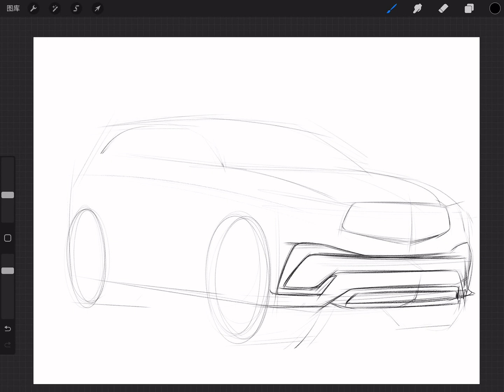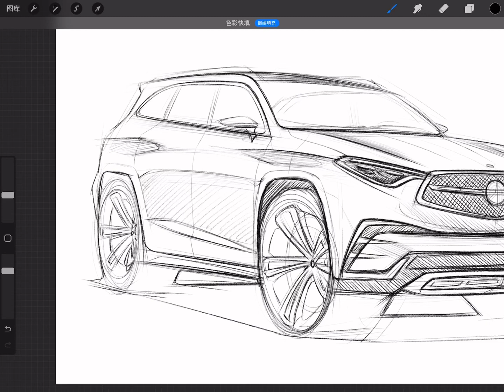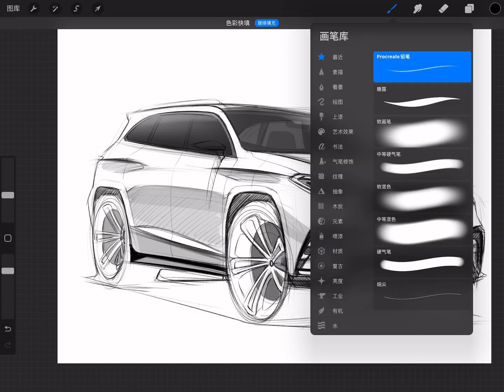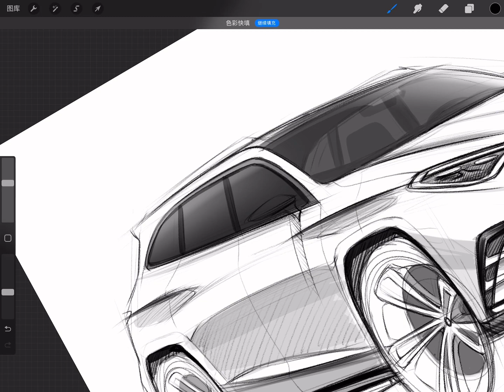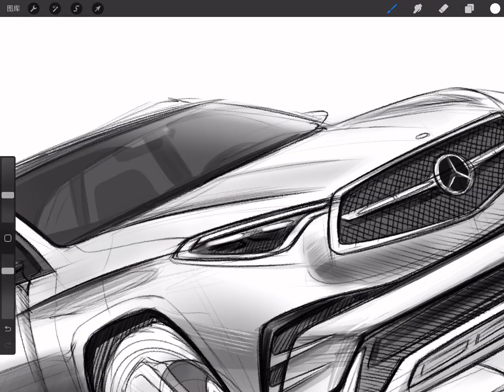2023 Mercedes Benz GLC sketch drawing